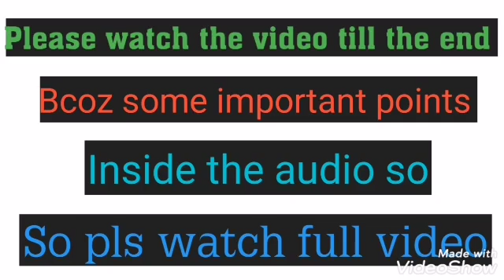Anna university Part 2(Apr 2020 exam important questions for various departments)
This video about anna university apr may 2020 exam important questions for all departments.

Anna university important question apr 2020 exam
Anna university apr may 2020 exam important questions for variuos department
Anna university regulation 2013 important question for apr may 2020 exam
Anna university regulation 2017 important question for apr may 2020 exam
Anna university important question for mechanical engineering
Anna university important question for civil department
Anna university important question for EEE department
Anna university important question for CSE department
Anna university important question for ECE department
Anna university important question for first year students both regulation 2013 and 2017
Anna university important question for special case arrear exam 2020